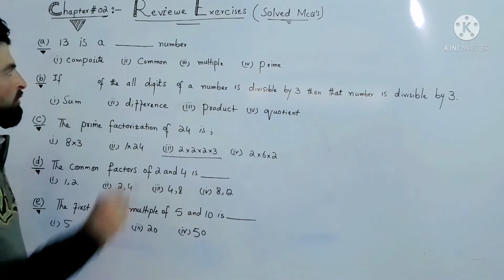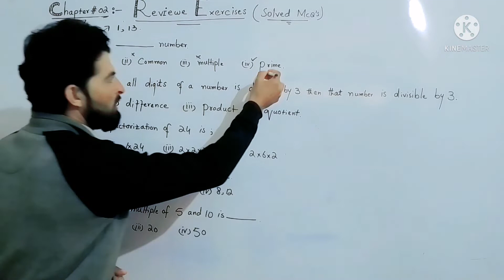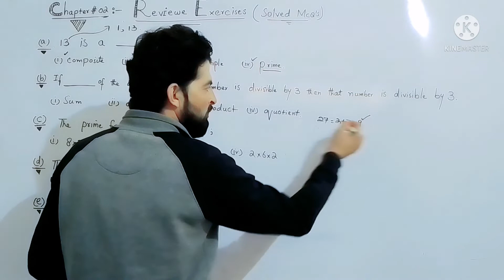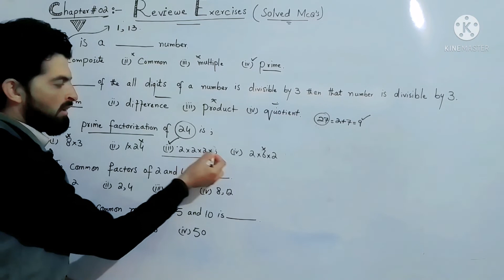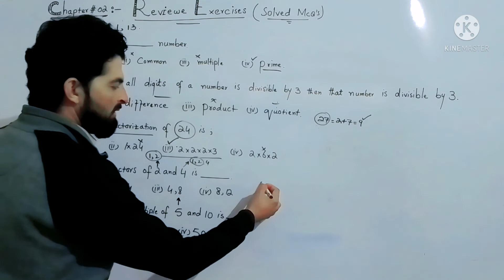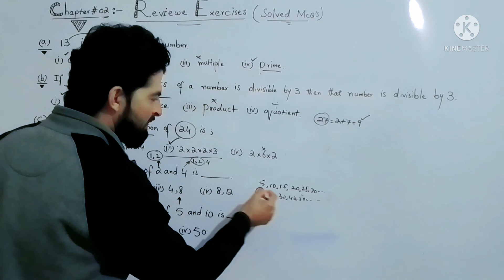ETEA || basic maths review exercise 2 solved mcqs || class 4th